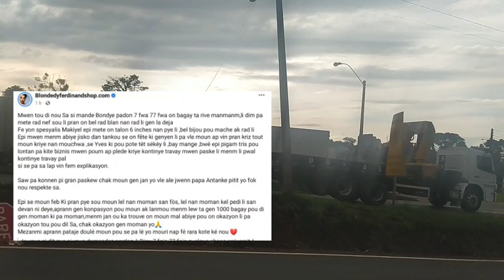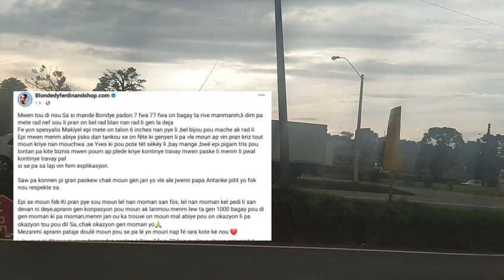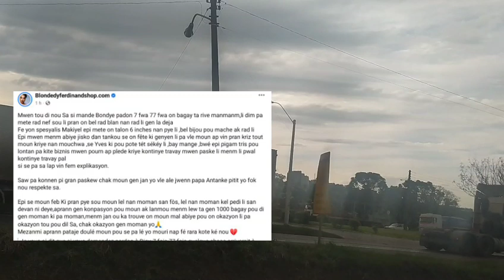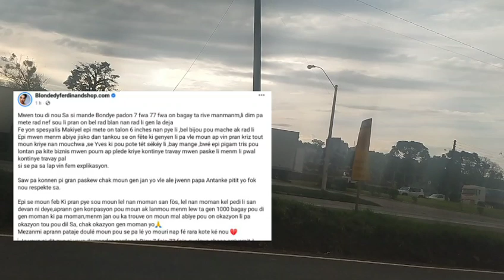Blondedy mande gras pou Rutshelle li menm si manmanl ta mande pou Yves pote tet sèkèy pa achte rad